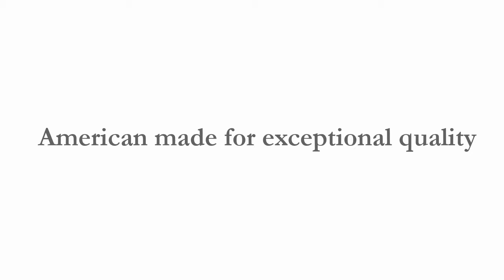Revolution Table RST Series by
VersaTables is an American manufacturer of high quality computer furniture.